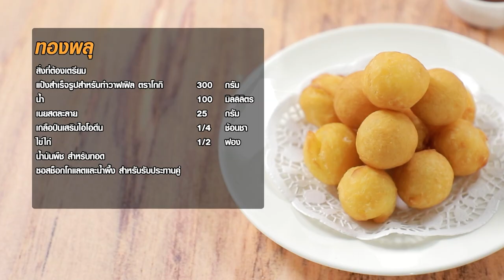ชูโรส / ทองพลุ สูตรเด็ดทำง่ายสไตล์ อ.ยิ่งศักดิ์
ชูโรส ผลิตภัณฑ์ แป้งสำเร็จรูปสำหรับทำวาฟเฟิล ตราโกกิ

แป้งสำเร็จรูปสำหรับทำวาฟเฟิล ตราโกกิ  400  กรัม
ซอสช็อกโกแลตและน้ำผึ้ง สำหรับรับประทานคู่

1.ใส่น้ำลงในภาชนะ ตามด้วยเนยสดและเกลือป่นเสริมไอโอดีน นำขึ้นตั้งไฟ คนผสมให้เข้ากันพอเดือด
2.ใส่แป้งสำเร็จรูปสำหรับทำวาฟเฟิล ตราโกกิ คนผสมให้เข้ากันจนแป้งสุก
3. ตีแป้งที่กวนเตรียมไว้ด้วยเครื่องตี จนกระทั่งอุณหภูมิลงลด จากนั้นใส่ไข่ไก่ ตีจนเป็นเนื้อเดียวกัน ตักใส่ถุงบีบ เตรียมไว้
4.ใส่น้ำมันพืชลงในภาชนะ นำขึ้นตั้งไฟพอร้อน บีบชูโรสที่เตรียมไว้ ทอดจนสุกเหลืองกรอบ ตักขึ้น พักให้สะเด็ดน้ำมัน
5.จัดชูโรสใส่ภาชนะ รับประทานกับซอสช็อกโกแลตและน้ำผึ้ง พร้อมเสิร์ฟ

ทองพลุผลิตภัณฑ์ แป้งสำเร็จรูปสำหรับทำวาฟเฟิล ตราโกกิ

แป้งสำเร็จรูปสำหรับทำวาฟเฟิล ตราโกกิ  300  กรัม
เนยสดละลาย    25  กรัม
ไข่ไก่     1/2 ฟอง

1.ใส่แป้งสำเร็จรูปสำหรับทำวาฟเฟิล ตราโกกิ ลงภาชนะ ตามด้วยน้ำ เนยสดละลายและเกลือป่นเสริมไอโอดีน และไข่ไก่ คนให้เข้ากัน แช่เย็นพักไว้ 3 ชั่วโมง  เตรียมไว้
2.ใส่น้ำมันพืชลงในภาชนะ นำขึ้นตั้งไฟพอร้อน ตักส่วนผสมแป้งที่เตรียมไว้ลงทอดจนสุกเหลืองกรอบ ตักขึ้น พักให้สะเด็ดน้ำมัน
3.จัดทองพลุใส่ภาชนะ รับประทานกับซอสช็อกโกแลตและน้ำผึ้ง พร้อมเสิร์ฟ

▲Line @yingsakfood